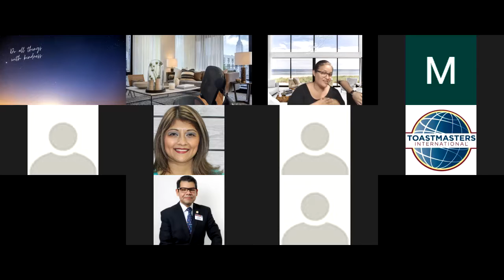TmAnahuac presenta: SESION DEL 5 DE MAYO DEL 2021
EN EL CLUB TOASTMASTER OXFORD ANAHUAC TE INVITA A LAS SESIONES DE LOS MIERCOLES DONDE SE FORMAN LOS LIDERES.